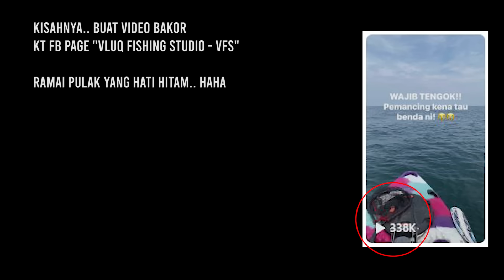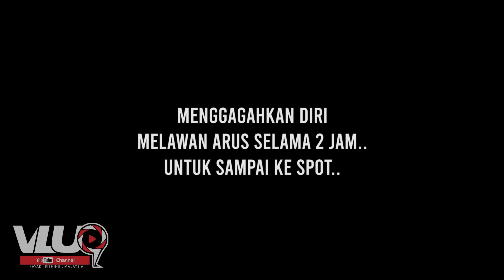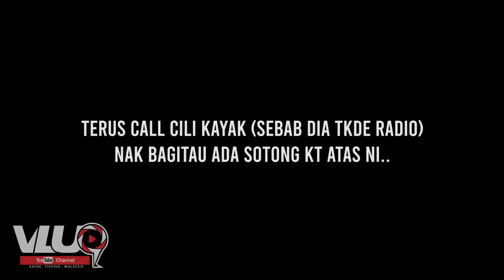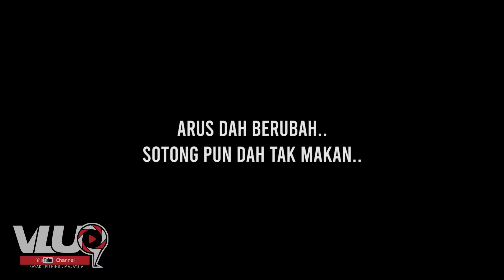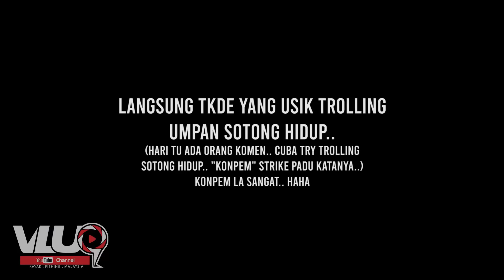Tak SANGKA.. VIDEO ini membuatkan RAMAI hati hitam di FACEBOOK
Link Video hati hitam Di Facebook ►

Berminat dengan barang2 yang digunakan?

Berminat untuk memiliki Produk Feelfree?
Boleh tengok produk2 Feelfree di website ini ►